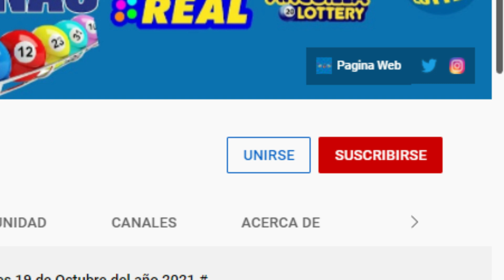Lotería New York Tarde Resultados de hoy Sábado de Febrero del 2022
La Lotería New York Sábado ofrece sus resultados de hoy al instante.

Métodos de pagos del New York Tarde:
- Premio mayor: Ofrece 60 pesos por cada peso apostado.
- Segundo premio: 8 pesos por cada peso.
- Tercer premio: 4 pesos.

Forma de pago del New York Tarde, por cada peso apostado ofrece:
- RD$1,000 pesos: Si aciertas en primera y segunda
- RD$1,000 pesos: En primera y tercera.
- RD$100 pesos: Si pegas en segunda y tercera.